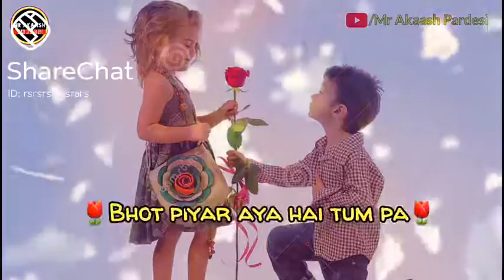13 October 2020